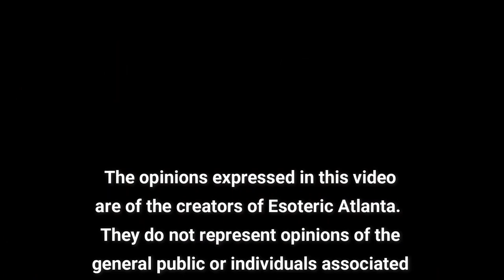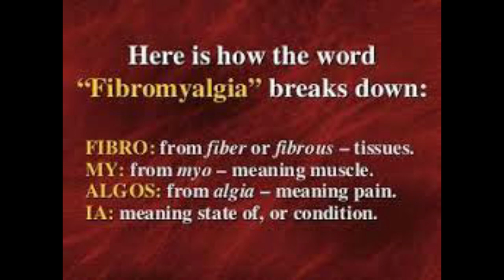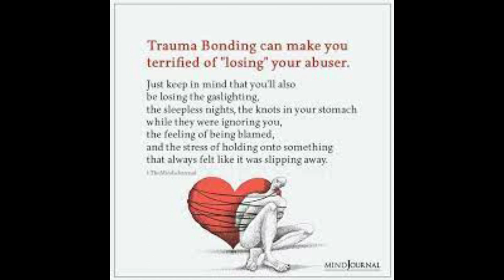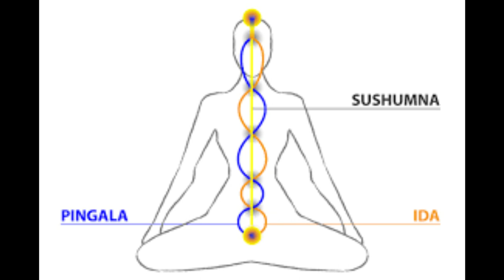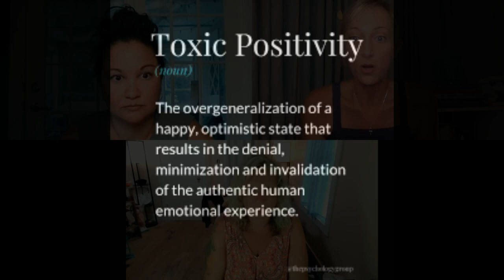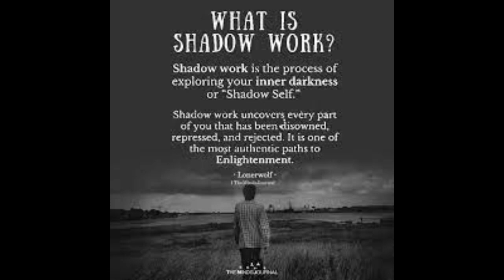Shadow Work & Trauma Bonding: A Deep Dive Into The Soul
Eastern Body, Western Mind: